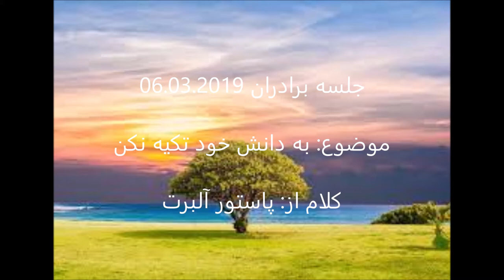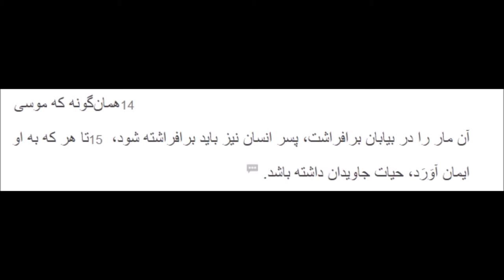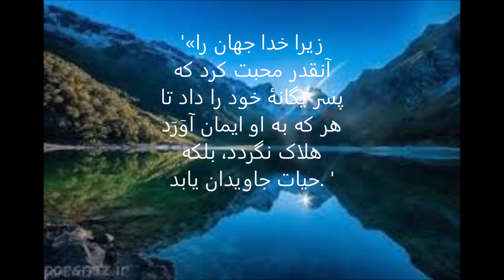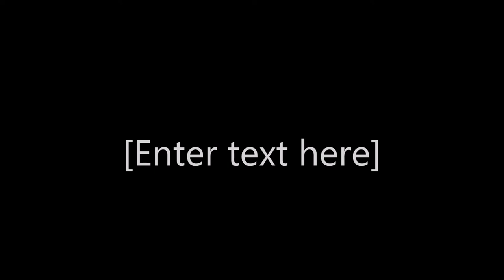جلسه برادران - پاستور آلبرت بابایان - به دانش خود تکیه نکن 06 03 2019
موضوع: به دانش خود تکیه نکن